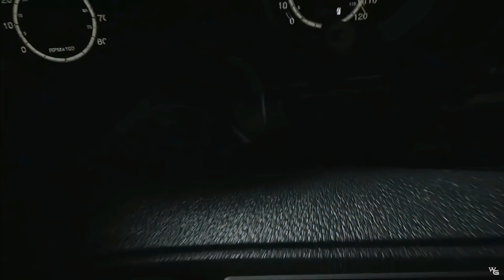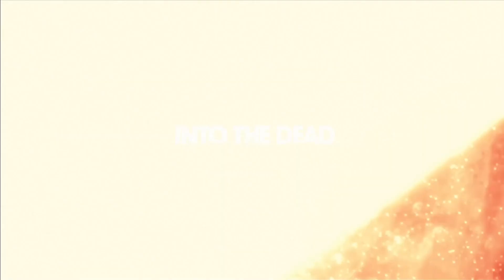Beyond Your Nightmares: Horror Games Coming in 2023 and 2024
Horror games are definitely one of the most popular genres out there, and it looks like they're only going to keep on growing in popularity. In this video, we'll take a look at upcoming horror games that are set to release in 2023 and 2024.

Video Chapters
00:00 ILL
01:36 LEVEL ZERO
02:33 iNTO THE DEAD OUR DARKEST DAYS
03:31 STRAY SOULS
05:04 SILENT HILL 2 REMAKE
08:02 STILL WAKES THE DEEP
08:54 ALONE IN THE DARK
10:11 PARANORMAL TALES
11:11 A.I.L.A
13:53 PINE HARBOR
15:00 THE HAUNTINGS
16:17 SILENT HILL ASCENSION

 Newest Sub--- cat with baguette
2024 Sub Goal
88% ... 2.31K/2.6K

Members
only good people - Clickers
2024 Member Goal
60% |||. 3/5

88% ... 2.31K/2.6K